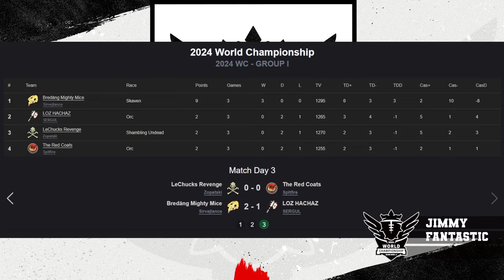Blood Bowl 3 - World Champs '24 - Group Stage - Zopatski vs Spitfire (Official Cast)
Group I, Round 3 - Replay Cast!